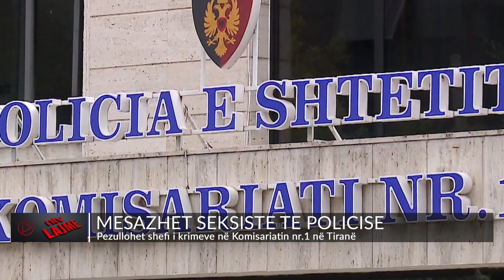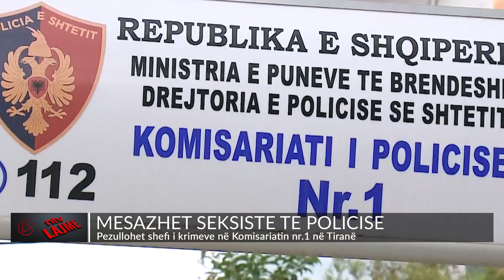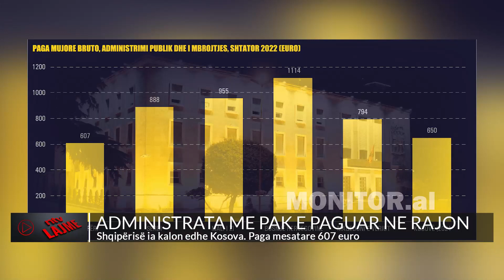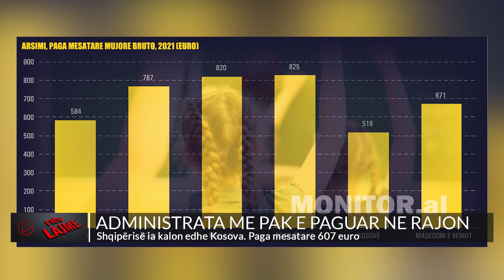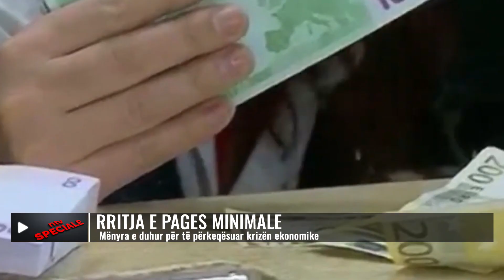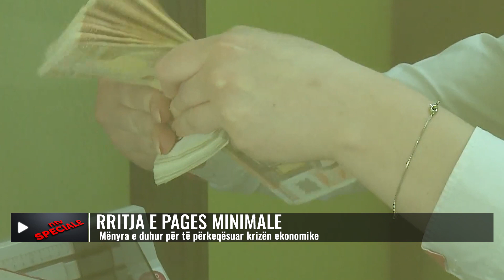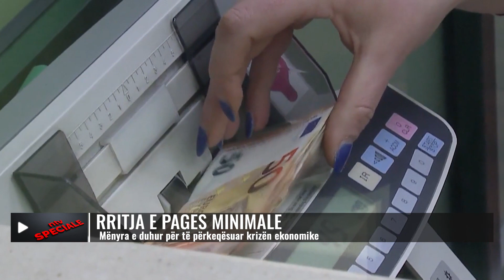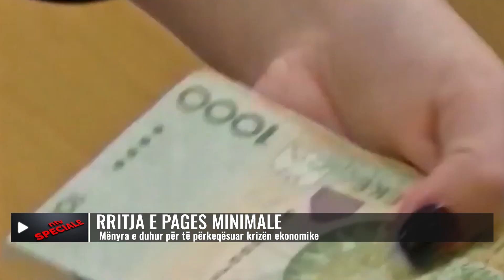Lajmet më të fundit, 18 mars 2023 - NTV.AL